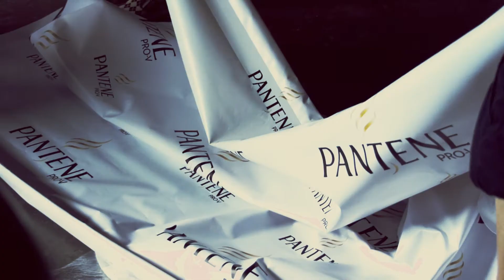PANTENE pro V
Záznam z netradičnej tlačovej konferencie P&G - uvedenie radu Pantene Pro-V Aqua Light.
Kreatívny foto workshop pod odborným vedením známeho fotografa Jakuba Klima.
Spolupracovali: Marek Kopanica, Zuzka Kopanicová a Marcel Holubec.
Modelky: Magda Šebestová a Stanka Pavolová.